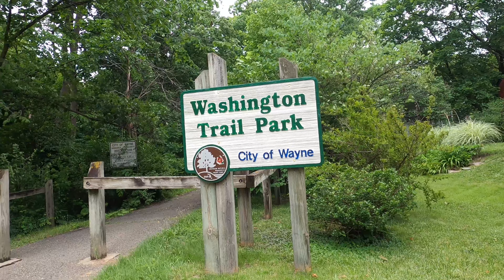WAYNE MICHIGAN *Living in a van down by the river *June 26, 2021